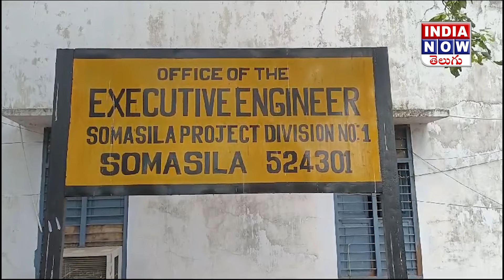అడుగంటుతున్న సోమశిల జలాశయం | 21 MAY 2024